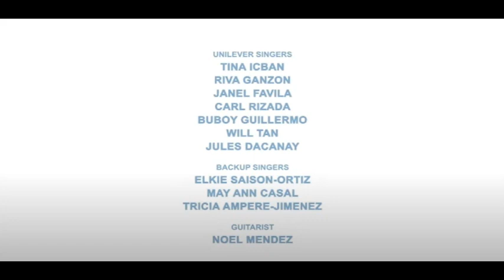Huling Hirit Sa Paco. Barkada 1351 Reunion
After 95 years of service to the Filipino, 1351 UN Avenue is giving way to a new chapter. This unofficial reunion of Barkadang 1351 last Jan 28 2023, served as the Huling Hirit sa Paco. The smiles and friendships are real.